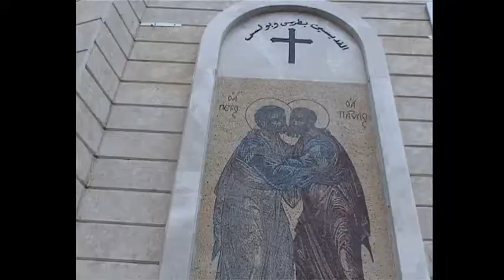الزيارة الرعائية إلى أبرشية اللاذقية - متن الساحل - ج2